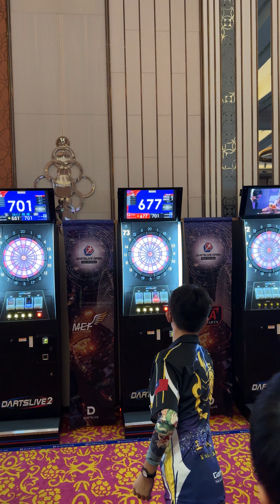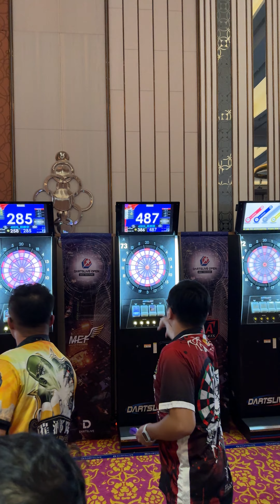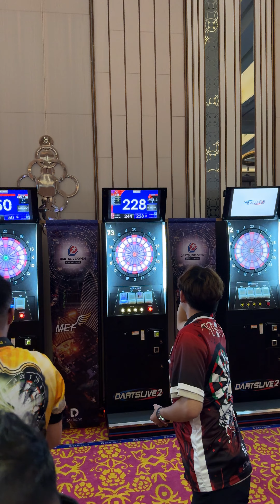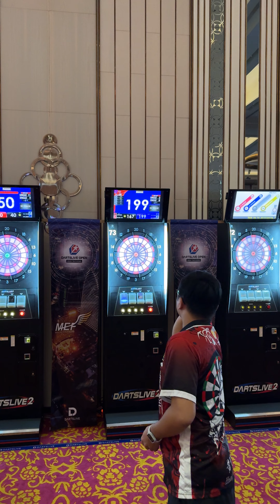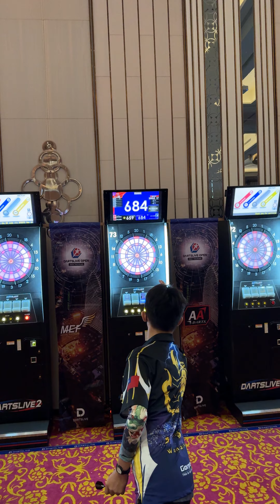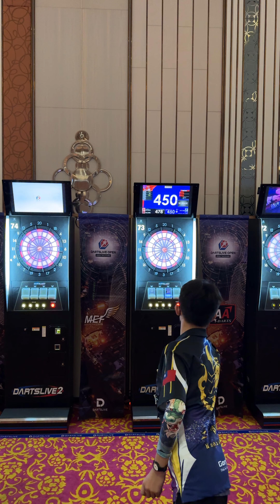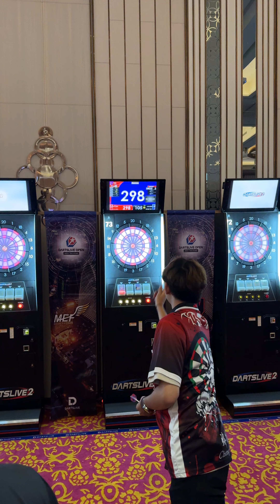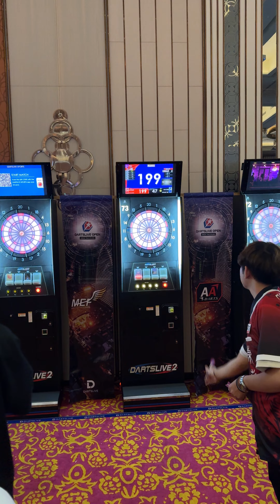{2024Dartslive Open Taichung}01Double Lv 3小組賽 小聿 陳澔vs鄭尚昀 黃彥臻(東南撞球)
大家好我是布丁~
喜歡 🎯掟飛鏢/玩寶可夢機台
偶爾當個話很少的遊戲玩家😅(黑暗詭計/超級黑暗詭計/瘋種菜/極速快感等一些有些好玩有些無聊的小遊戲~)
正在接受國民義務教育的國中生,113學年會考生😏
連結:
布丁各社交網站連結~